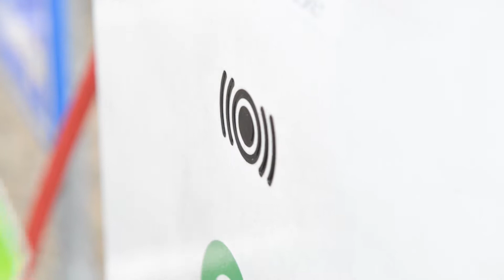Smart charging met Greenflux door ICT Group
The Challenge: Auto's snel, veilig en efficiënt opladen zonder het netwerk te overbelasten.

Onze voornaamste uitdaging bij smart charging is ervoor te zorgen dat chauffeurs hun auto's snel, veilig en kosteneffectief kunnen opladen zonder het elektriciteitsnet te overbelasten. Immers, elektrische auto's verbruiken veel energie.

We hebben een volledig besturingssysteem van laadstations gebouwd, inclusief de hardware en software, evenals het GSOP cloud systeem. Daarnaast adviseerden we Greenflux om Tele2 te gebruiken voor de mobiele verbindingen tussen de laadstations en de cloud.

Smart Charging is een goed voorbeeld van een nieuwe energiedienst, gebaseerd op IoT & Cloud technologie. Dit type innovatie is essentieel om de uitdagingen van de nieuwe energiemarkt te kunnen aanpakken. We zijn trots op de rol die we mogen spelen bij het realiseren van deze innovatie.